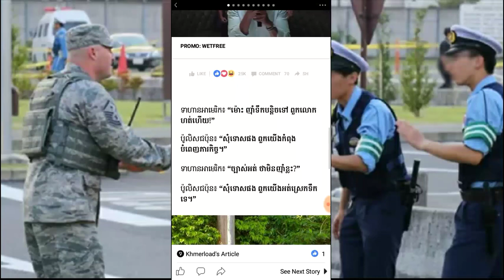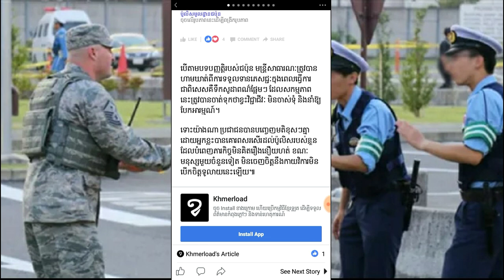ខុសឬត្រូវ? ប៉ូលិសជប៉ុនមិនទទួលទឹកពីទាហានអាមេរិក ធ្វើឱ្យប្រជាជនខ្លួនឯងមួយចំនួនស្អប់!